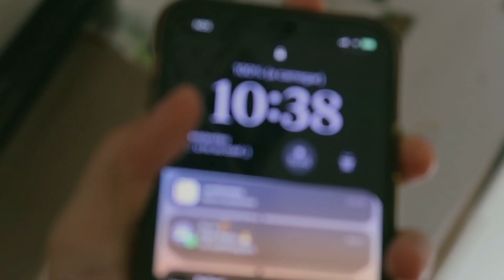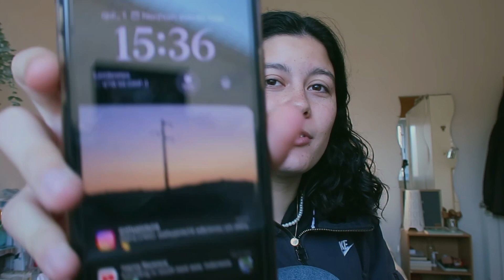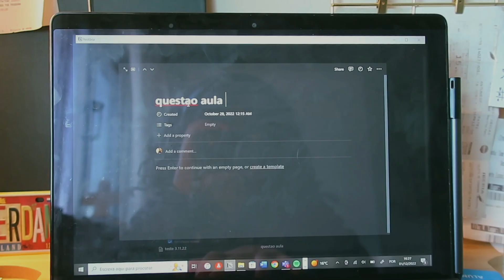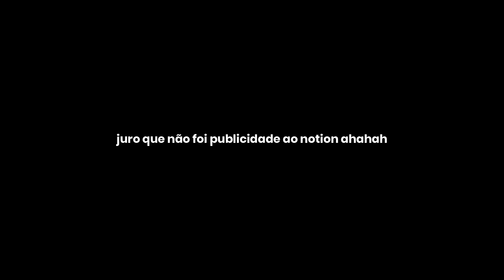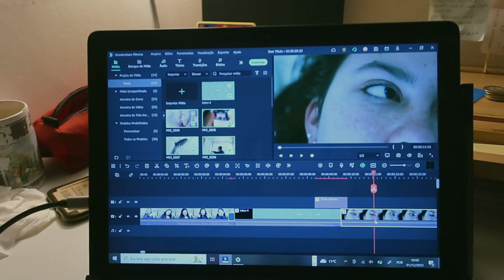vlogmas ep_1 : dia de trabalho | quinta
AHHHHHH FINALMENTE A ALTURA MAIS ESPERADA DO ANOOOO!!! Vai ser um desafio... mas não podia estar mais contente e entusiasmada para vos poder fazer companhia todos os dias!!! May the vlogmas begiiiinnn ! :)